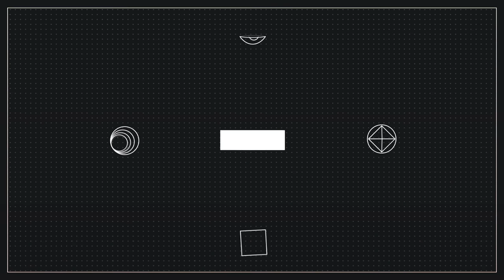DESTINY "IB, MOMENTS OF TRIUMPH, AND MORE" LIVESTREAM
⇒Stream Rules:
1. Don't Be A Dick
2. Follow Rule #1
3. No Racism / Sexism
4. No Self-Promoting
5. No Political or Religious Discussion
5. Any spam will result in a timeout
6. Keep CAPS for big events and hashtags
7. No explicit language
8. Links are not allowed